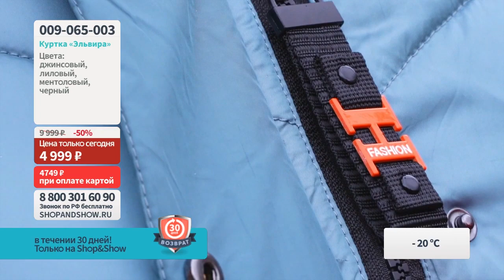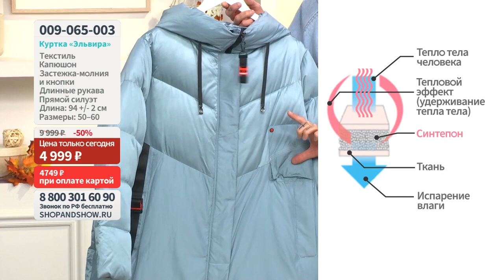Куртка «Эльвира». Shop & Show (Мода)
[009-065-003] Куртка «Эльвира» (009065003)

Давайте дружить ;)